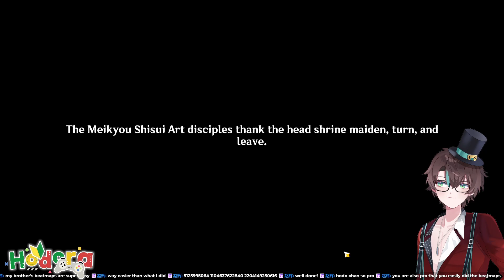Speedrun through Inazuma for Rhythm game!!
Credits
Model: DG_studio
Overlays: tityolity
logo: himonarune